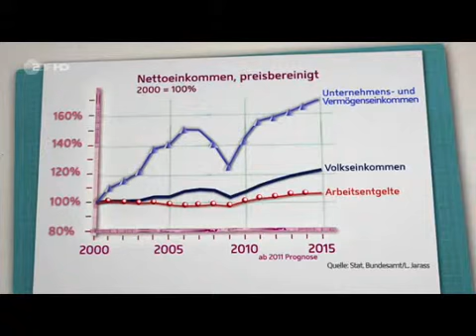Die Entwicklung der Nettoeinkommen - 19.03.2013